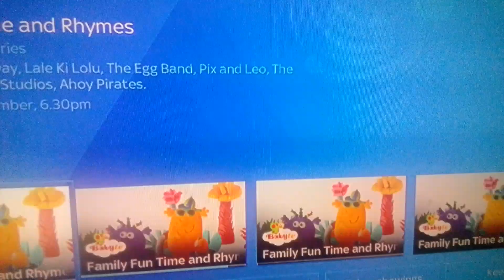29 September 2023